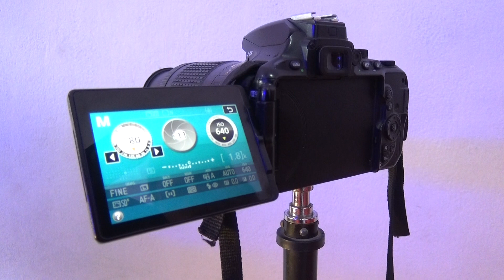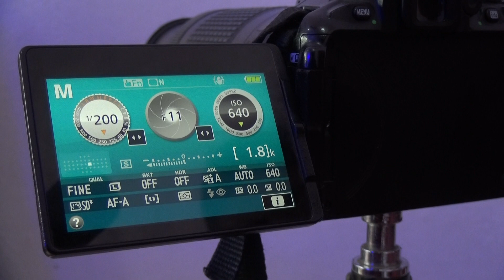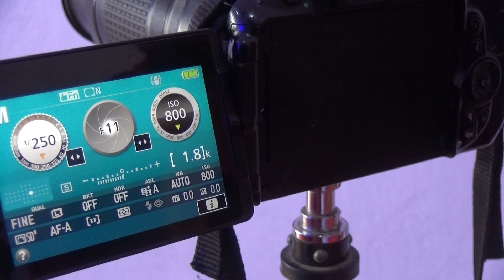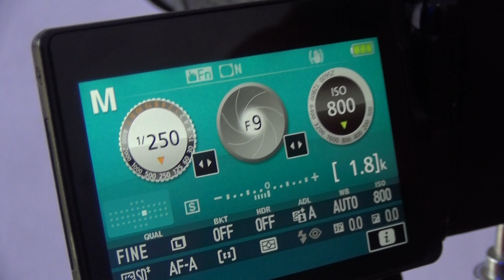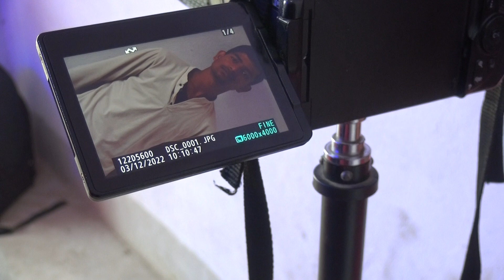Nikon D5600 Manual Mode Camera settings in hindi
Hello doston main aaj aap log ka bataunga camera ke bare mein.
Hello doston aaj main aapko bataunga D5600 Nikon camera ka bare mein Bane  reh hamare sath.
New  video.